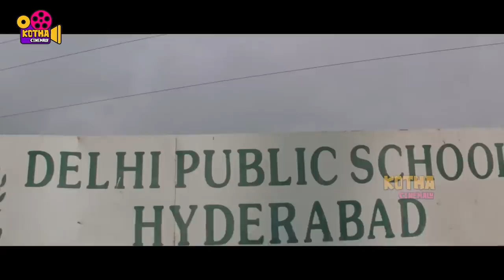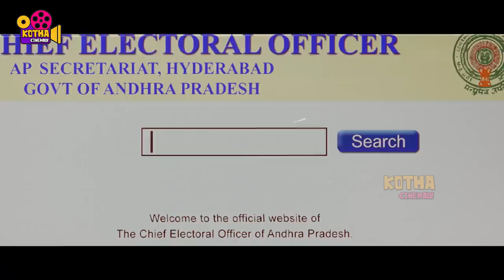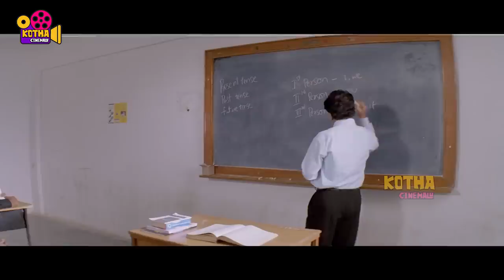Mega Star Chiranjeevi Birthday Special Telugu FULL HD Action Comedy Movie || Kotha Cinemalu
Watch Mega Star Chiranjeevi Birthday Special Telugu FULL HD Action Comedy Movie || Kotha Cinemalu